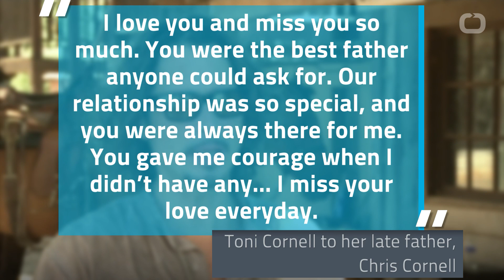Chris Cornell's Daughter Releases Heart-Wrentching Duet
Chris Cornell's daughter Toni Cornell is paying tribute to her late dad the best way she knows how -- through music. Toni recorded a version of Prince's "Nothing Compares 2 U" with her dad and released the new music on YouTube on Sunday. "Daddy, I love you and miss you so much. You were the best father anyone could ask for. Our relationship was so special, and you were always there for me. You gave me courage when I didn’t have any.